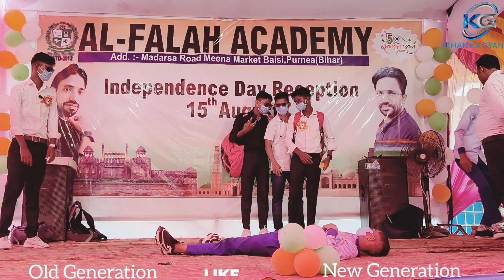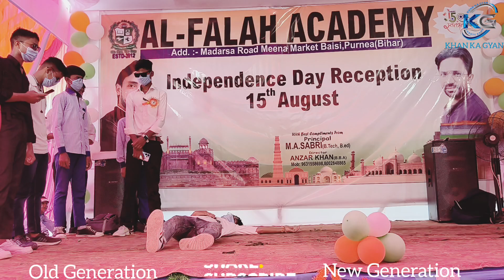Old Generation V/S New generation ll Natya Representation ll Al-Falah Academy Baisi Purnia Bihar